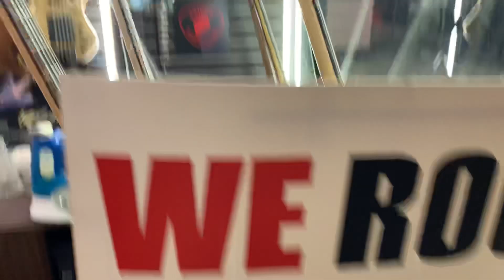중고) Zon Sonus 4st 간단리뷰입니다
안녕하세요
신품대비 중고가가 아주 아주 저렴한 존베이스중 소너스모델
간단리뷰입니다.
가격대비 막강한 사운드의 악기입니다